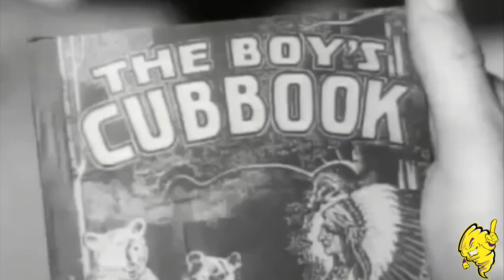Time Rewind February 8th